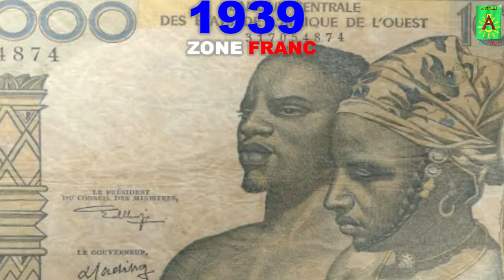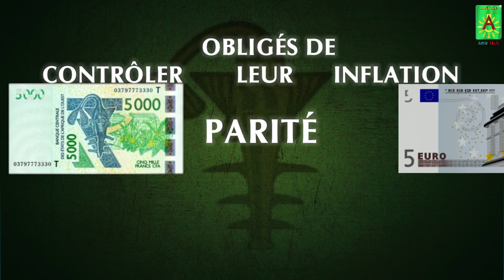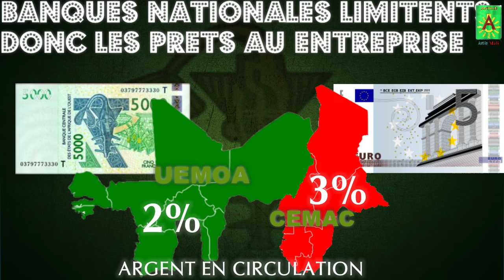Les 4 regles de la Franc CFA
Le franc CFA est le nom de deux monnaies, le franc CFA d'Afrique de l'Ouest utilisé dans huit pays d'Afrique de l'Ouest et le franc CFA d'Afrique centrale utilisé dans six pays d'Afrique centrale. Les deux monnaies sont garanties par le Trésor français.

Le franc CFA d'Afrique de l'Ouest (XOF) est connu en français sous le nom de Franc CFA, où CFA signifie Communauté financière d'Afrique (Communauté financière d'Afrique) ou Communauté Financière Africaine (Communauté financière africaine). Il est émis par la BCEAO (Banque centrale des États de l'Afrique de l'Ouest "), située à Dakar, au Sénégal, pour les huit pays de l'UEMOA (Union Économique et Monétaire Ouest). Africaine "Union économique et monétaire ouest-africaine")

 Benin, Burkina Faso, Guinea-Bissau, Ivory Coast, Mali, Niger, Senegal, Togo

Chez (ANTILE Mali), nous demandons aux créateurs de contenu de nous autoriser à utiliser leur contenu dans mes vidéos et de ne pas enfreindre sciemment le contenu protégé par le droit d'auteur. En ce qui concerne les autres contenus de ce canal, nous vous assurons qu’ils ne sont strictement utilisés que dans le cadre d’une utilisation équitable.

Clause de non-responsabilité en matière de droit d'auteur Conformément à l'article 107 de la loi sur le droit d'auteur de 1976, une cession pour "usage loyal" est accordée à des fins telles que critiques, commentaires, reportages, enseignement, bourses et recherches. Une utilisation équitable est une utilisation autorisée par la loi sur le droit d'auteur qui enfreindrait autrement. Une utilisation sans but lucratif, éducative ou personnelle fait pencher la balance en faveur d'une utilisation équitable.